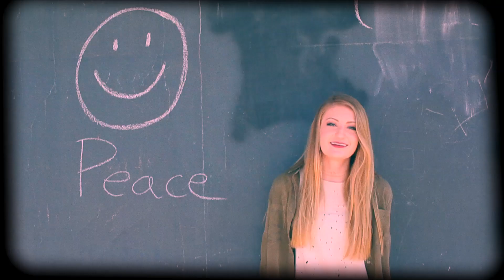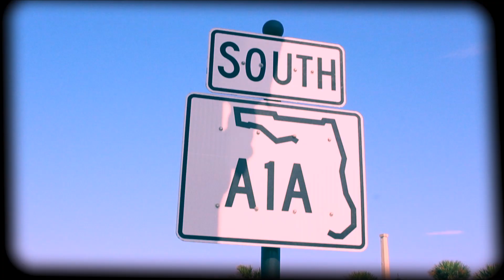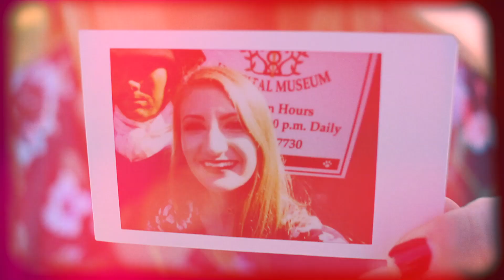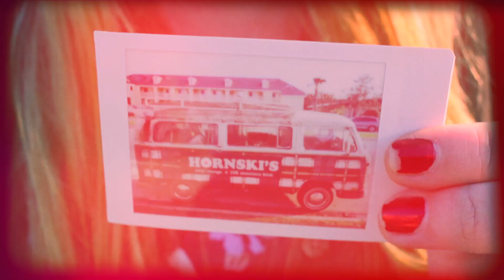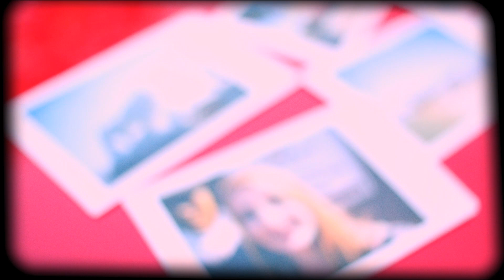The Traveler (Original) - Brittani Mueller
Thank you to Josh Cobb for cowriting, recording, and producing this song and video. Thank you to Vern Shank through Surf 97.3 for providing several locations for this video. Also, thank you to Hornski's, The Hyppo, The Lightner Museum, Florida Citrus Center, Funky Pelican, Sally's Ice Cream, Planet Sarbez, Old Town Trolley Tours, The Floridian, Flagler Beach Pier, The Golden Lion, Flagler College, Bridge of Lions, St. Augustine Lighthouse & Maritime Museum, and Rochelle's Clothing for allowing us to shoot at these locations.

This song can also be found on Apple Music, SimfyAfrica, Spotify, Amazon Music, Google Play, Deezer, Groove, iHeartRadio, Napster, MediaNet, VereveLife, Tidal, Gracenote, Shazam, 7Digital, Juke, Slacker, KKBox, Akazoo, Anghami, Spinlet, Neurotic Media, Yandex, Target Music, ClaroMusica, Zvooq, Saavn, Music, 8tracks, Q.Sic, Musicload, Kuack, Boomplay Music, and Pandora.

Music produced, mixed and mastered at Rockbot Studios in Jacksonville, FL.

Video by Josh Cobb